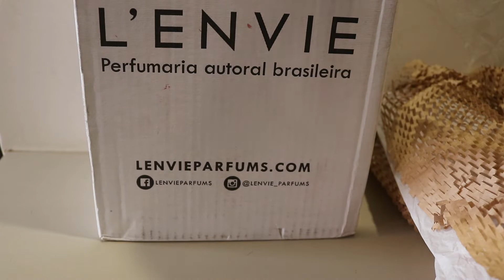L'ENVIE PARFUMS - UNBOXING E PRIMEIRAS IMPRESSÕES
Estou apaixonado por esses perfumes! Autorais de extrema qualidade e bom gosto! Perfumes maravilhosos! Vale muito a pena conhecer! As resenhas completas de cada um sairá em breve!